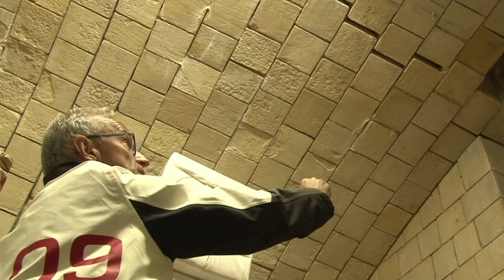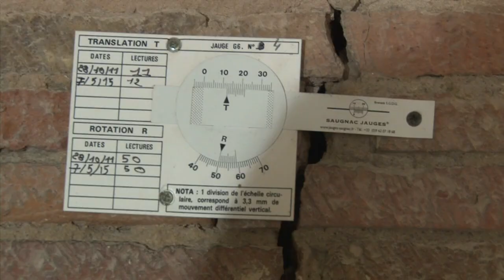فور بوايار معلم تاريخي فرنسي أنقذه التلفزيون من المياه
حققت قلعة فور بوايار قبالة ساحل فرنسا المطل على الأطلسي شهرة كبيرة في العالم أجمع بفضل لعبة تلفزيونية تُصور في الموقع وتعرض في عشرات البلدان، وقد ساهمت الشاشة الصغيرة في إنقاذ هذا المعلم التاريخي الذي يعود إلى عصر نابليون.تقرير مسجل كاميي كاسو/محمد الغندور